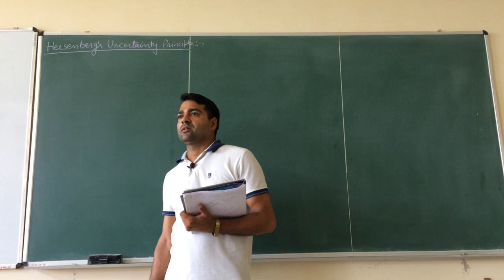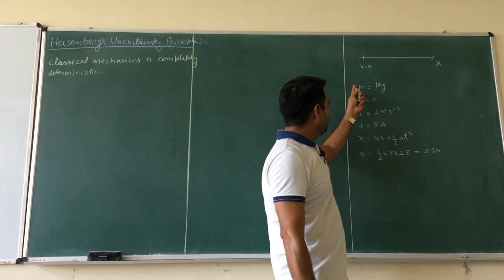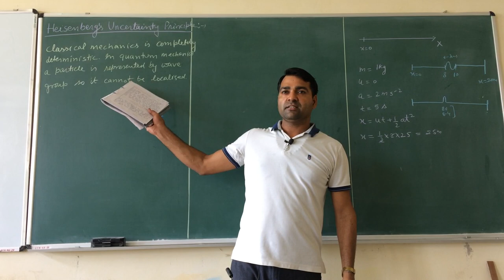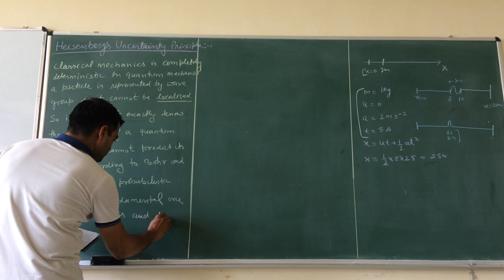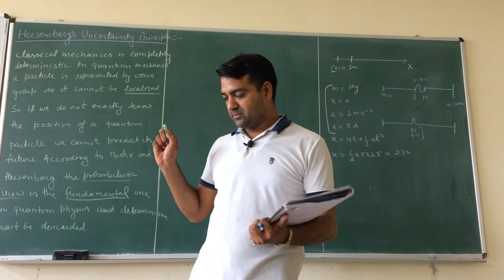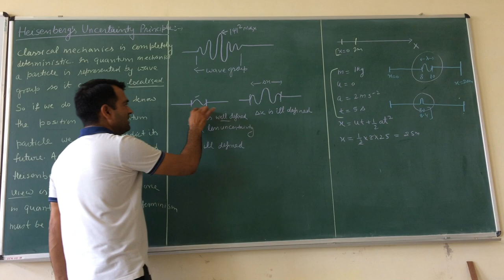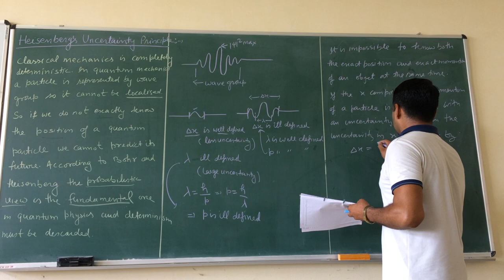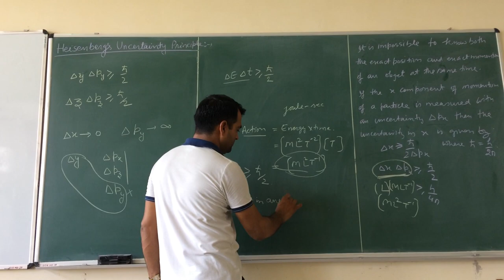LEC-11 Heisenberg uncertainty principle